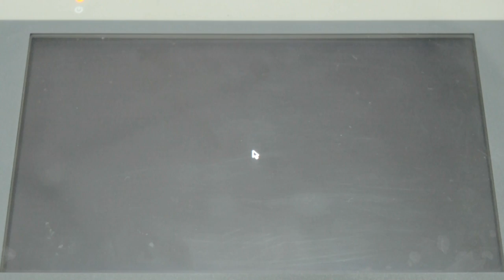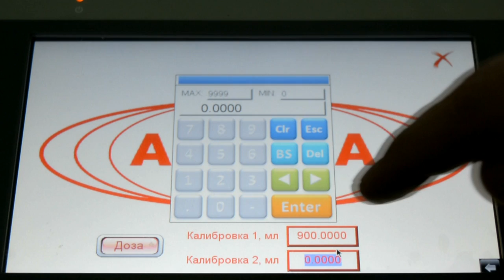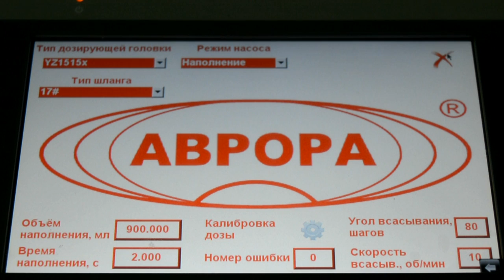Процесс розлива жидкости на установке дозирующей МДП-200Л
Важным преимуществом данной установки является возможность встраивания в любой узел, где Вам необходимо произвести розлив продукта.

Автоматическая дозирующая установка МДП-200Л предназначена для дозированной подачи жидких, средневязких продуктов в различные типоразмеры флаконов. Данная установка может использоваться на фармацевтических, пищевых и химических предприятиях. При производстве установки были использованы наши собственные разработки. Оборудование соответствует требованиям GMP. Корпус выполнен из нержавеющей стали 316L.

Объем дозы зависит от производительности каждого дозатора и времени дозирования. Оба параметра регулируются на панели управления. При максимальной скорости вращения одна головка за 1 секунду перекачивает 25 мл воды. Время дозирования изменяется в диапазоне от 1 до 99 секунд.

Принцип работы
Осторожно освободите оборудование от упаковочной тары и установите на рабочее место шкаф управления, емкость и держатель с дозирующими соплами. Соедините их между собой трубопроводами. Установите датчики и отсекатели.

Дозирование флаконов происходит следующим образом:
1. Флаконы движутся по транспортеру к технологической позиции дозирования
2. Срабатывает датчик №1, отсекатель №2 блокирует движение флаконов
3. Датчиком №1 отсчитывается 4 флакона и отсекатель №1 блокирует движение оставшихся флаконов
4. Производится наполнение флаконов через дозирующие сопла
5. Отсекатель №2 освобождает наполненные флаконы
6. Датчиком №2 отсчитывается 4 наполненных флакона и отсекатель №1 освобождает движение оставшихся на технологической линии флаконов.

Установка работает в двух режимах: автоматическом и ручном (режим наладки). При автоматическом режиме все параметры работы задаются заранее оператором, работа осуществляется без участия оператора.

Основные элементы
Стойка
Шкаф управления
Дозатор с четырьмя дозирующими головками
Дозирующие сопла
Держатель
Емкость с продуктом
Силиконовые трубки
Датчики
Отсекатели
Преимущества
Объем дозы и время дозирования устанавливаются на панели управления. Система управления обеспечивает сохранение текущих настроек при отключении от сети
Малые габаритные размеры
Мобильность - каждый узел легко отсоединяется и перемещается по рабочей зоне
Высокая точность дозирования и постоянство дозы
Оригинальная конструкция сопел, предотвращающих эффект «последней капли»
Универсальность
Широкая универсальность линии обусловлена оригинальной конструкцией механизма розлива, а также простой переналадкой на другой вид тары, которая в среднем занимает от 5 до 10 минут.

Установка экономична, безопасна для оператора, имеет удобную панель управления, находящуюся на транспортере.

Варианты исполнения
Мы имеем положительный опыт в изготовлении и наладке дозирующего оборудования. Данная установка может подвергаться модификации:

- исполнение с входным и выходным столами ТДМ

- добавление функции одновременной подачи двух типов жидкости.

Безопасность
Руки оператора не находятся в зоне розлива, что предотвращает несчастные случаи. Все части установки, соприкасающиеся с продуктом, за исключением фильтр-капсул (отдельная опция), изготовлены из силикона или капролона, и стерилизуются автоклавированием.